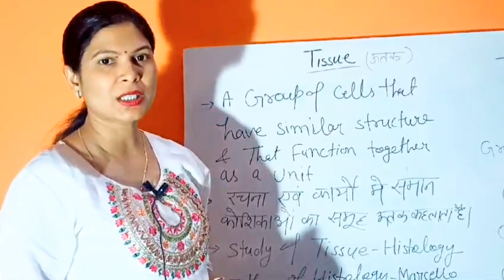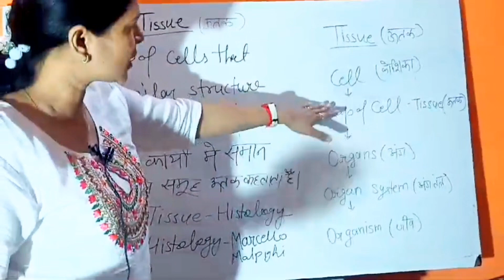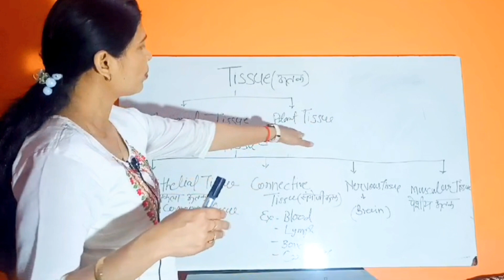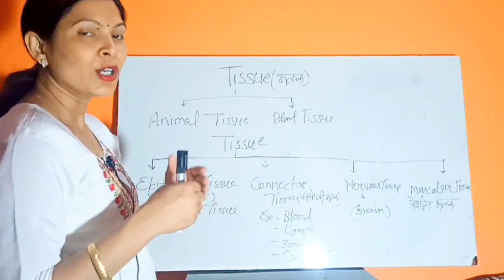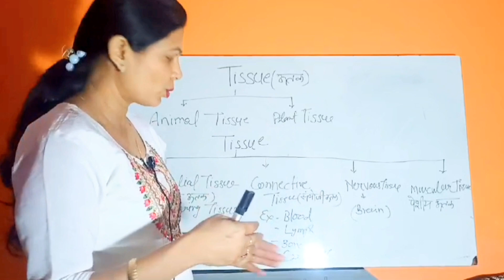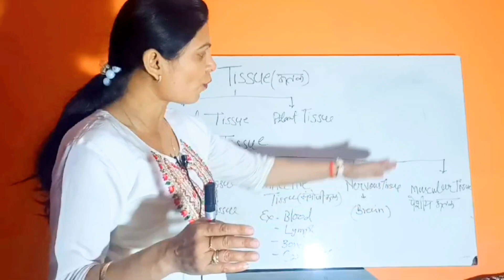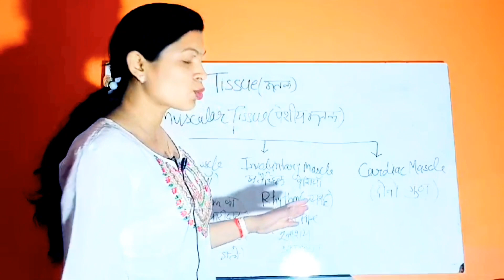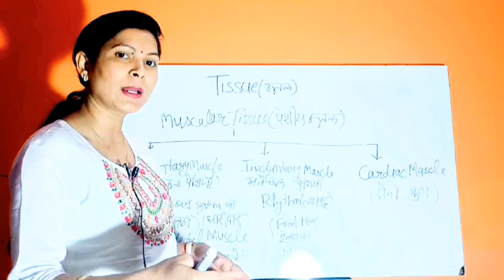All about Human Tissue in hindi + Type of Tissue | By Dr. Shushma Pal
tissue ?